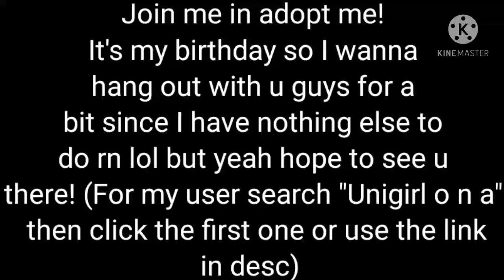Birthday Meet & Greet! (Roblox profile link in desc)